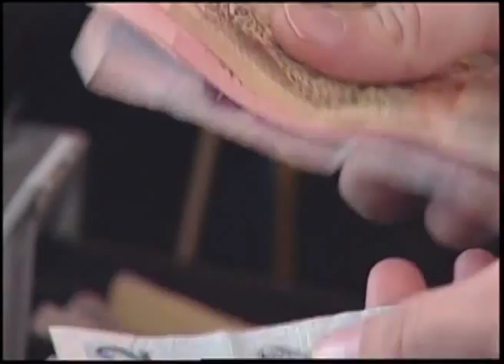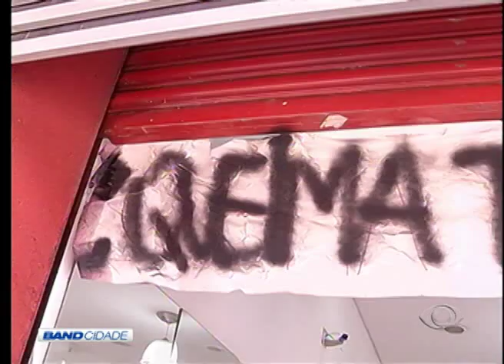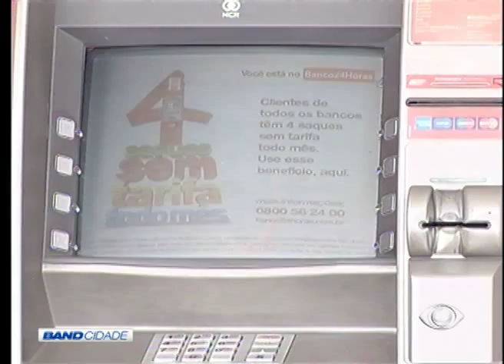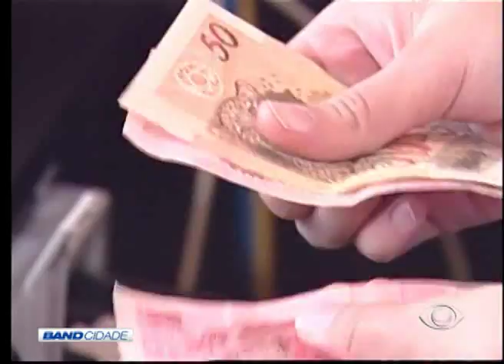BAND CIDADE 2ª EDIÇÃO 18 09 2015 PARTE 01